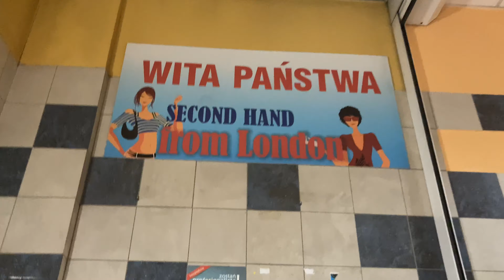DAY IN MY LIFE ⭒thrifting, cat café⭒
i’m leni and from now on i’ll try to post actively on youtube :))